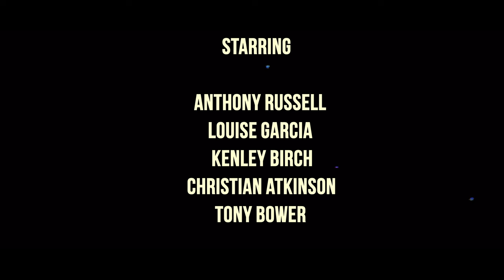Anthony Russell - All In Your Mind Official Music Video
Anthony Russell
All in your mind

Guitar: C Griffiths
Bass: A Griffiths
Piano: James Brackin
Drums: Tony Mcguigan
Backing vocals: Chan Cole

Actors:
Kenley Birch
Franny Seagraves
Ollie stone
Ben wall
Louis guis
Louise Garcier
Christian
Neil hewson
Paul hogan
Dan Kcc
Lewis Stanton
Louie James

Writers:
Anthony Russell
Chris Griffiths
Tony Griffiths
 Nic Atkinson

Song Produced By: Christopher Griffiths & Co-Produced By: Pat O'Shaughnessy

Storyboard: S McNee

Video Produced By: Red Visuals

Intro Café Song: GUISE - Identity Crisis